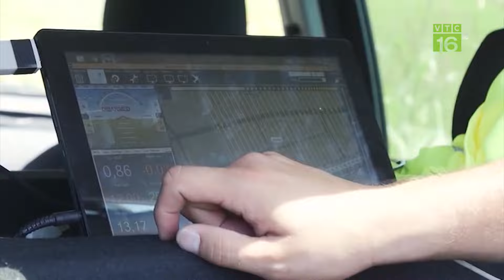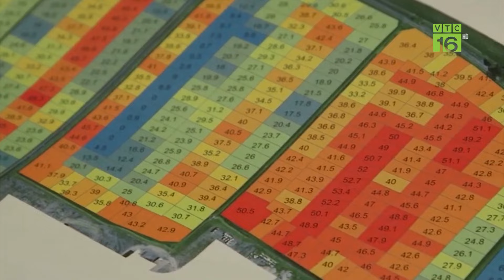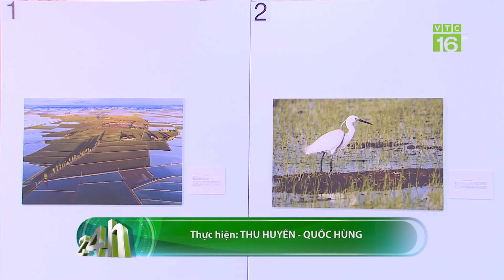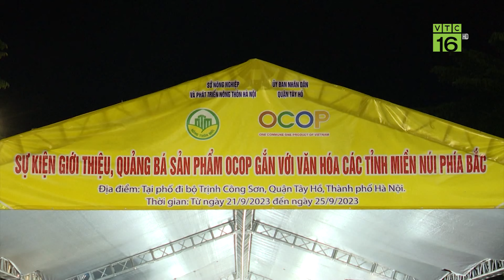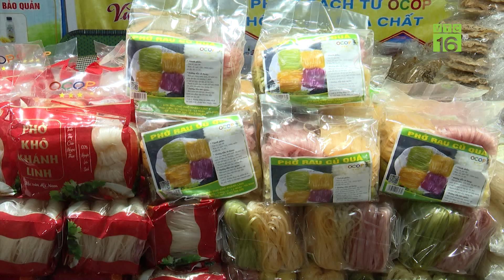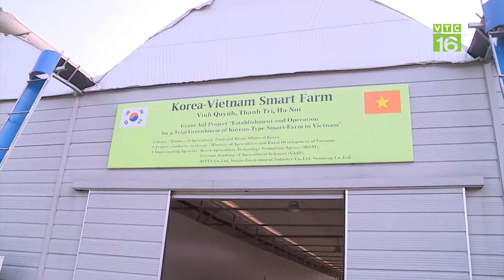Lập sàn giao dịch minh bạch thị trường lúa gạo | VTC16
VTC16 | Minh bạch thị trường lúa gạo. Thủ tướng Chính phủ đã ký Chỉ thị số 10/CT-TTg về việc đẩy mạnh sản xuất, kinh doanh, xuất khẩu lúa, gạo bền vững, minh bạch, hiệu quả. Đây được xem là yếu tố quan trọng, kịp thời và quyết liệt trong bối cảnh thị trường lúa gạo đang có những dấu hiệu bất thường.